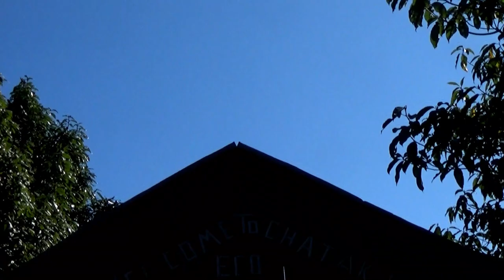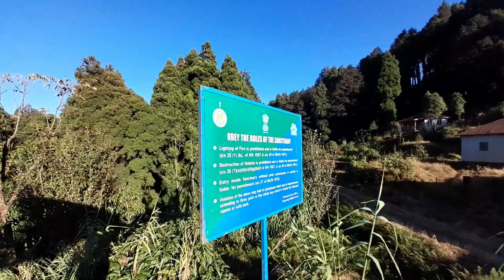CHATAKPUR || SERENE VILLAGE || DARJEELING || NORTH BENGAL || HIMALAYA || MOUNTAIN